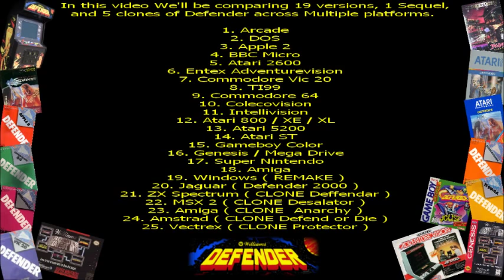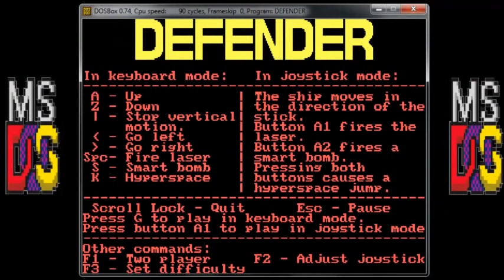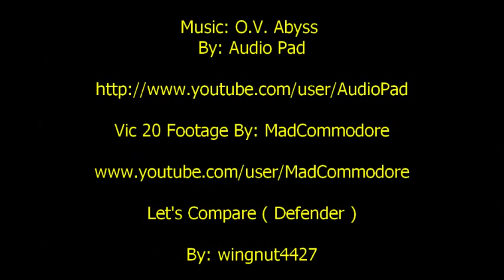Let's Compare ( Defender ) REMAKE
Video Locations:

Arcade 0:39
DOS 1:58
Apple 2 3:16
BBC Micro 4:35
Atari 2600 5:53
Entex Adventurevision 7:12
VIC 20 8:30
TI99 9:49
Commodore 64 11:07
Colecovision 12:26
Intellivision 13:44
Atari 8 bit/800/XE/XL 15:02
Atari 5200 16:21
Atari ST 17:40
Gameboy COlor 18:58
Genesis / MegaDrive 20:17
Super Nintendo 21:35
Amiga 22:53
Windows 24:12
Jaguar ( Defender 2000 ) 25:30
ZX Spectrum ( CLONE deffendar ) 26:49
MSX 2 ( CLONE Desolator ) 28:08
Amiga ( CLONE Anarchy ) 29:22
Amstrad ( CLONE Defend or Die ) 30:41
Vectrex ( CLONE Protector ) 31:59
Creds: 33:18

Defender is an arcade video game developed and released by Williams Electronics in 1980. A shooting game featuring two-dimensional (2D) graphics, the game is set on a fictional planet where the player must defeat waves of invading aliens while protecting astronauts. Development was led by Eugene Jarvis, a pinball programmer at Williams; Defender was Jarvis' first video game project, and drew inspiration from Space Invaders and Asteroids. Williams planned to display the game at the Amusement & Music Operators Association (AMOA) trade show, though development delays resulted in the team working on the game up until the show started.

Defender was commercially successful, selling over 55,000 units to become the company's best selling arcade game. Praise among critics focused on the game's audio-visuals and gameplay. It is frequently listed as one of Jarvis' best contributions to the video game industry, as well as one of the most difficult video games. Defender was ported to numerous platforms, inspired the development of other games, and was followed by sequels and many imitations.

Gameplay

Defender is a two-dimensional side-scrolling shooting game set on the surface of an unnamed planet. The player controls a space ship as it navigates the terrain, flying either to the left or right. A joystick controls the ship's elevation, and five buttons control its horizontal direction and weapons. The object is to destroy alien invaders, while protecting astronauts on the landscape from abduction. Humans that are successfully abducted return as mutants that attack the ship. Defeating the aliens allows the player to progress to the next level. Failing to protect the astronauts, however, causes the planet to explode and the level to become populated with mutants. Surviving the waves of mutants results in the restoration of the planet. Players are allotted three chances (lives) to progress through the game and are able to earn more by reaching certain scoring benchmarks. A life is lost if the ship comes into contact with an enemy or its projectiles. After exhausting all lives, the game ends.

Protector is a home brew for Clone of Defender
for the Vectrex. By: Alex Herbert 2003, 2005
PROTECTOR and Y*A*S*I is not public domain.

Download is avalible here vECTREX

Windows